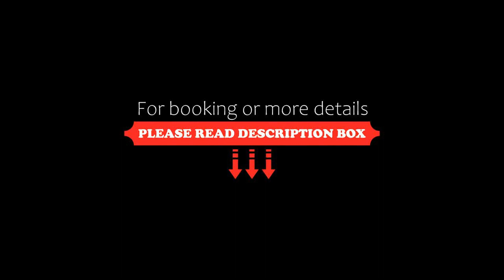Apartament Argento Zakopane Kościelisko, Kościelisko, Poland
About Property:
You're eligible for a Genius discount at Apartament Argento Zakopane Kościelisko! To save at this property, all you have to do is sign in.
Set in Kościelisko, within 4.2 km of Koscielisko Valley, Apartament Argento Zakopane Kościelisko is an accommodation offering mountain views. This apartment provides accommodation with free WiFi.
The apartment consists of 2 bedrooms, a kitchen with dining area, and a bathroom. A flat-screen TV is fea...
Property Type: Hotel
Address: ul. Stanisława Nędzy-Kubińca 9, 34-511 Kościelisko, Poland
Searching For
1. Apartament Argento Zakopane Kościelisko - Kościelisko - Poland
2. Apartament Argento Zakopane Kościelisko - Kościelisko - Poland Address
3. Apartament Argento Zakopane Kościelisko - Kościelisko - Poland Rooms
4. Apartament Argento Zakopane Kościelisko - Kościelisko - Poland Amenities
5. Apartament Argento Zakopane Kościelisko - Kościelisko - Poland Offers and Deals
Audio Credit:
Track Title: Reasons To Hope
Artist: Reed Mathis